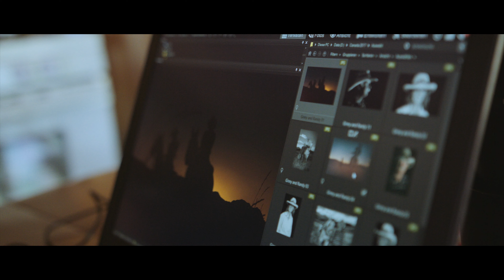Manfred Baumann - Photographer Spotlight - Deutsche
Manfred Baumann ist ein österreichischer Fotograf, und wurde 1968 in Wien geboren. Mittlerweile präsentiert der Leica Fotograf seine Werke weltweit in Form von Ausstellungen, Büchern und Kalendern. Seine Fotografien werden sowohl in Museen gezeigt, als auch in internationalen Galerien. In den letzten Jahren ist der Wiener Fotograf zu einem der einflussreichsten Fotografen unserer Zeit geworden.

Er lebt und arbeitet in Europa und den USA, und hat bereits Größen wie Sandra Bullock, William Shatner, Jack Black, Natalie Portman, Tony Curtis, Paul Anka, Lionel Richie, Kathleen Turner, John Malkovich, Bruce Willis, Juliette Lewis, Angelina Jolie, Toni Garrn, Michelle Rodriguez, Leah Remini, Evander Holyfield, wie auch viele internationale Topmodels fotografiert.

Für Manfred Baumann besteht die Faszination darin, das Gewohnte zu verlassen und mit seiner Fotografie eine Impression des Moments einzufangen. Er liebte es, die Welt durch seine Augen als Fotograf zu erkunden.

Zu zeigen was andere nicht gesehen haben, machte er sich mit seinen Ausstellungen zum Ziel, wie „END OF LINE“, wo er Todeskandidaten im Gefängnis von Texas auf ihrem letzten Weg begleitete, „ALIVE“ wo er 1 Jahr lang Obdachlose auf der Straße fotografierte, oder wie im aktuellen Projekt „SPECIAL“, wo Manfred geistig beeinträchtigte Menschen portraitierte. Seine Ambition liegt darin, mit der konventionellen Sichtweise zu brechen. Der Betrachter meiner Fotografien sollte die Seele und Geschichte darin entdecken und erkennen, dass die Fotografie die einzige Sprache ist, die überall in der Welt verstanden wird. Als großer Tierschützer, Vegetarier und Ehrenbotschafter von Jane Goodall wagte er sich erstmals mit dem Projekt „MUSTANGS“ auch in die Welt der Tierfotografie. Die Werke und Ausstellung werden im Wiener Naturhistorischen Museum gezeigt.

Unter Manfred‘s Vorbildern befinden sich die größten Altmeister der Fotografie wie Alfred Eisenstaedt, Helmut Newton, Henri Cartier-Bresson, Richard Avedon, Herb Ritts oder Ansel Adams.

Manfred Baumann fotografierte auch schon verstorbenen Tony Curtis. Dies war sein offizielles letztes Fotoshooting des Hollywoodstars, und trug auch erheblich zu Manfred Baumanns hohem Bekanntheitsgrad in den USA bei.

Seit über 20 Jahren zieht es Ihn an die entferntesten Orte der Welt, an welchen seine atemberaubenden Landschaftsaufnahmen entstehen, da ist es nur naheliegend, dass er seit 2013 für und mit National Geographic kooperiert und fotografiert.

Er lebt und arbeitet mit seiner Frau und Muse Nelly Baumann von Wien aus, wobei es ihn immer öfter und länger in seiner zweiten Heimat Los Angeles zieht! Seine Auftraggeber kommen jedoch aus der ganzen Welt.

Wien, März 2017